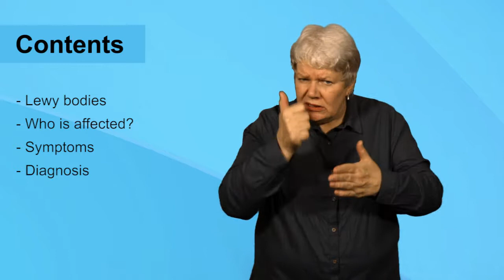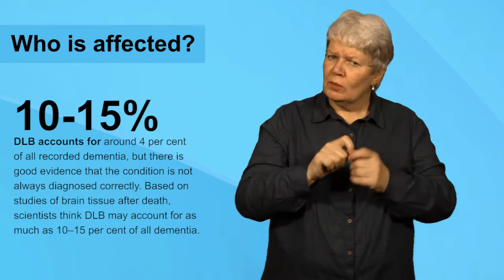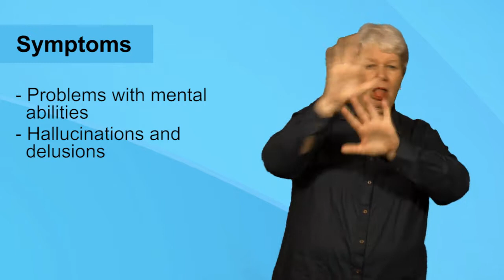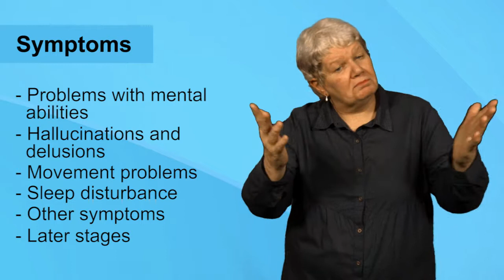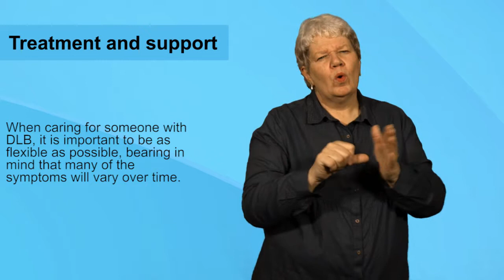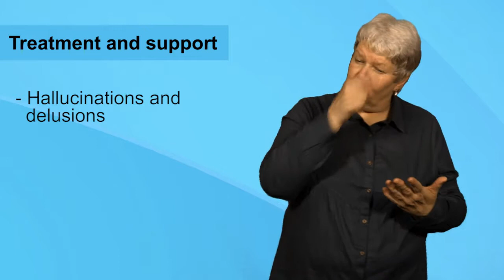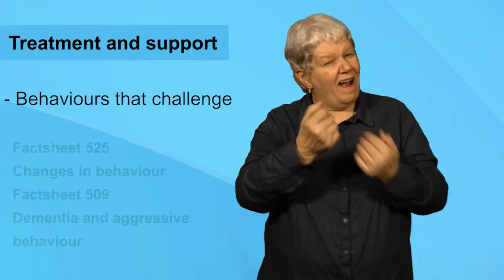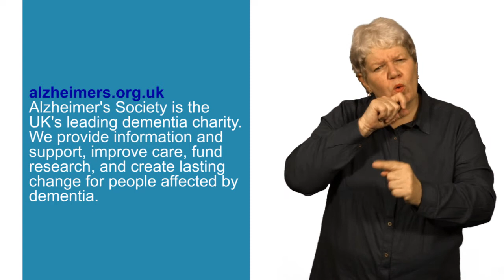What is dementia with Lewy bodies DLB